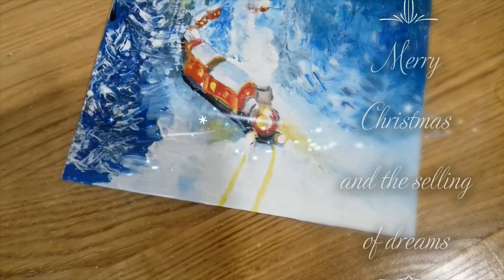Easy Acrylic painting| Christmas train| Picture # 49| Рождественский поезд